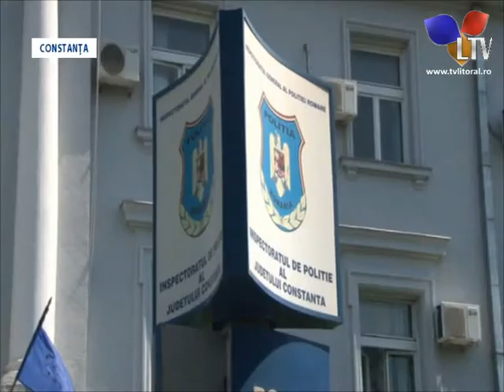Activitate intensă la biroul de supraveghere judiciară de la malul mării - Litoral TV